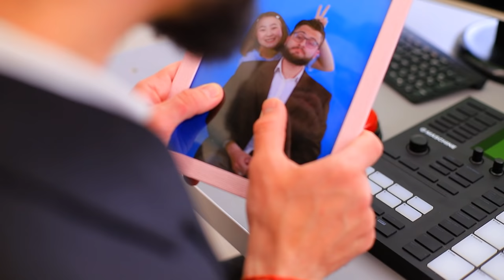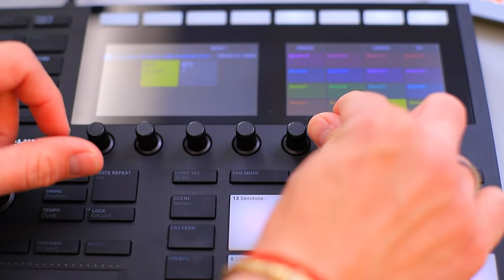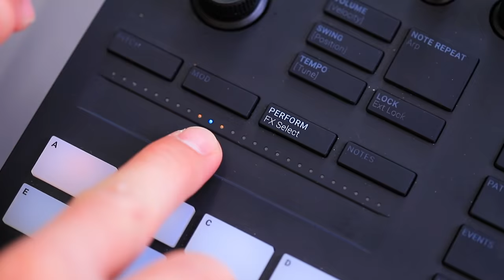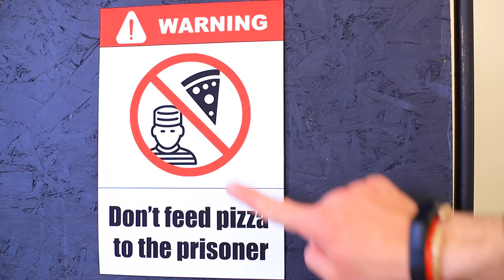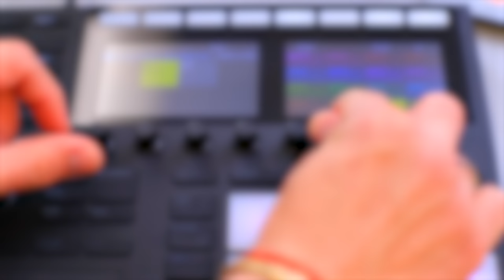If My Dad Runs a Prison! 16 Funny Situations in Prison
Life is good, if your dad is a principal! It is full of pleasant surprises and funny stories. And if your dad runs a prison, you’ll have a lot of fails.

Tobu - Melomania.